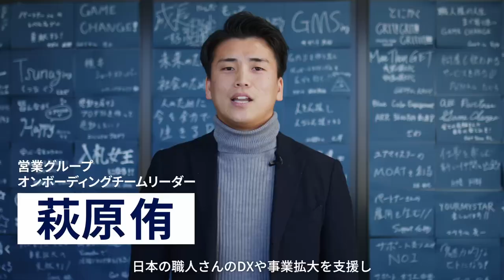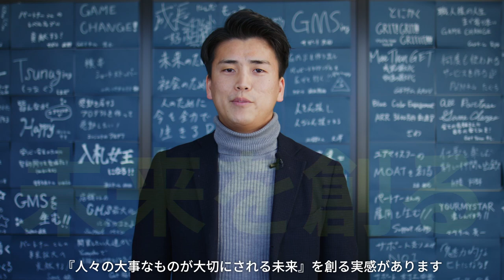【一緒に働く仲間募集！】総額23億の資金調達を実施したユアマイスターがこれから進む未来★代表取締役星野貴之メッセージ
大切なものを、より大切にできる社会へ
ユアマイスター株式会社は、日本全国の、“プロフェッショナル” と “ユーザーさん” を繋ぐサービスECプラットフォーム「ユアマイスター（YOURMYSTAR）を運営し、ハウスクリーニング・修理など100以上のサービスを提供中。

人々の大事なものがより大切にされる社会の実現に向けて、一緒に冒険する仲間を募集中です。
詳細はこちらからご覧ください。

★採用イベント実施中！
【カジュアル面談福袋】応援される組織ユアマイスターについてお話しします！

★ユアマイスター株式会社の事業・サービス
ユアマイスター株式会社（運営会社）

ユアマイスター（YOURMYSTAR）｜プロのハウスクリーニングや修理を検索・予約

ユアマイスタースタイル（YOURMYSTAR STYLE）｜もっと大切にするひとのメディア